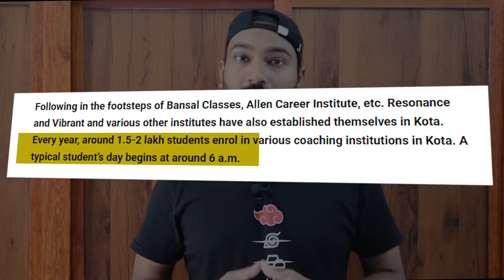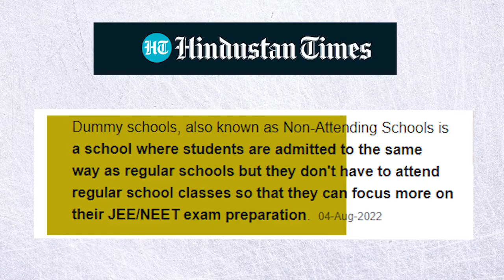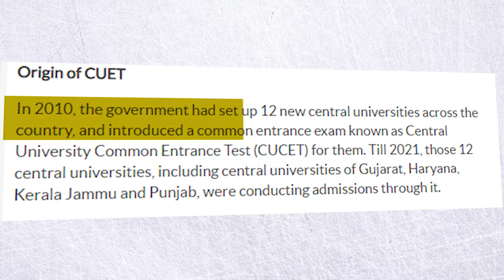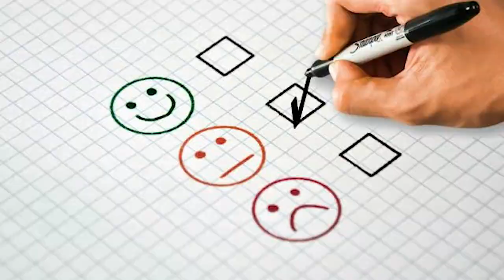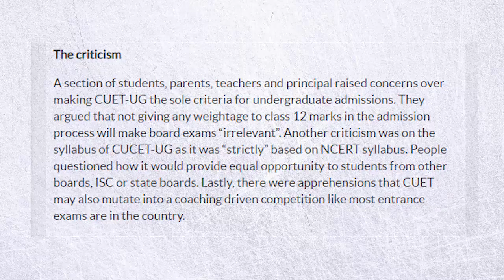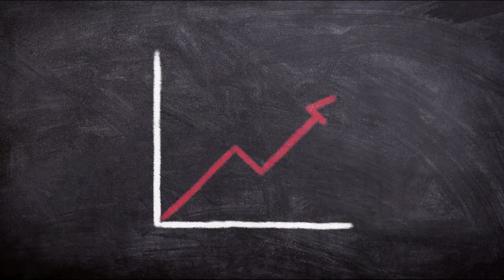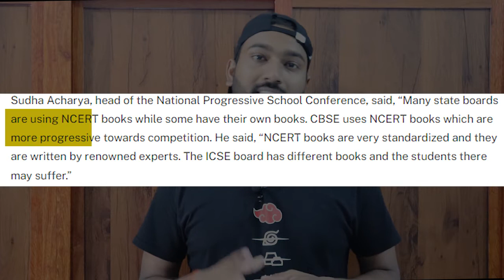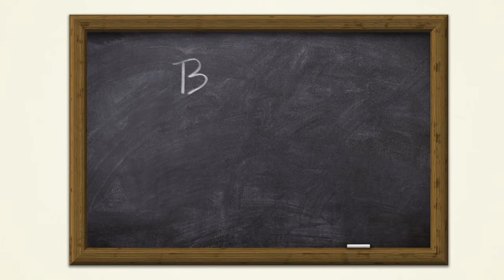School Close, Coaching Start? | CUET 2022 Good or Bad | Entrance Exams Killing Youth | IIT-NEET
Here is the Detailed information about CUET.
Every year, lakhs of students appear for examinations like JEE, NEET, and the CBSE boards. The stress of these exams and the pressure to perform have claimed at least five lives so far, this year.